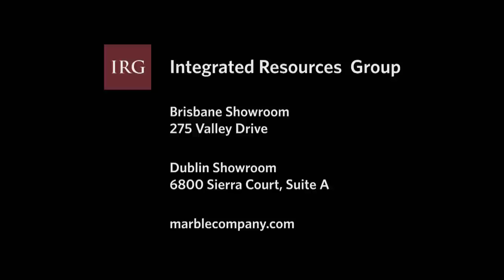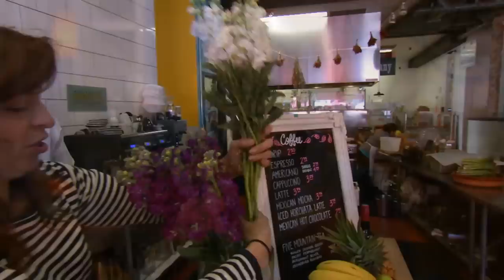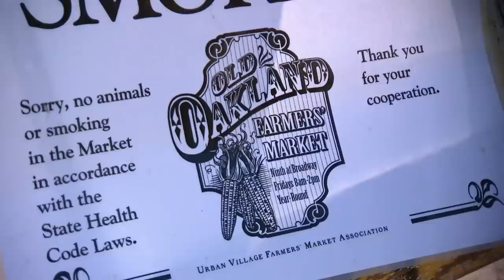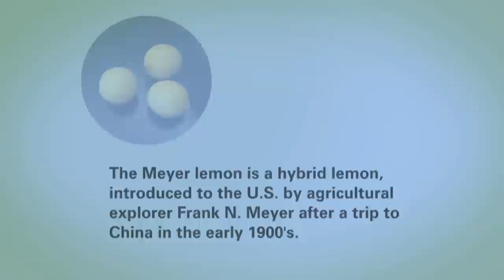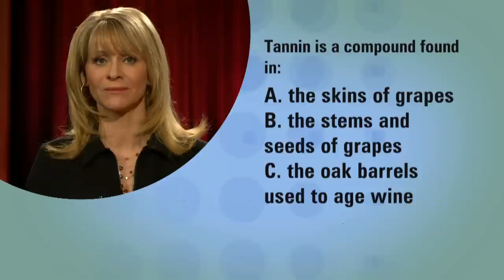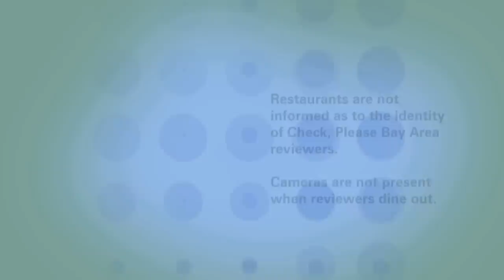Check, Please! Bay Area Season 10 Premiere!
The Season 10 premiere of KQED's Check, Please! Bay Area reviews the following restaurants: Cosecha (Oakland), Bull Valley Roadhouse (Port Costa), Michael Warring (Vallejo). Host Leslie Sbrocco's wine tip focuses on the role of tannins in wine.